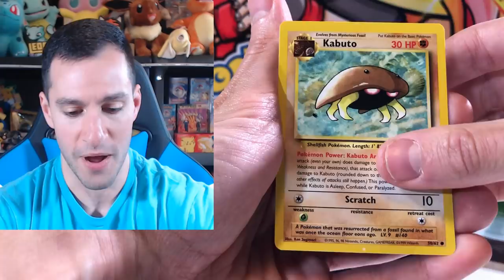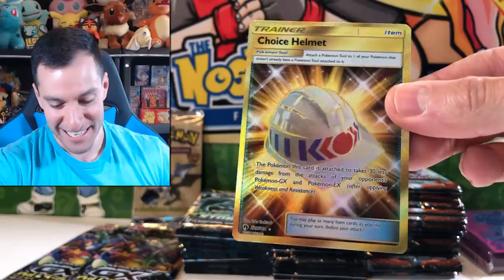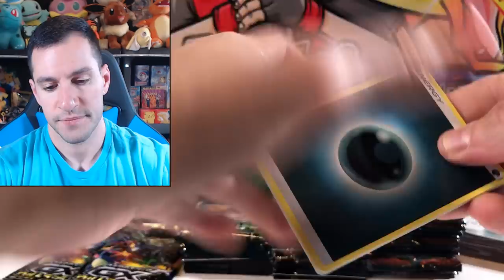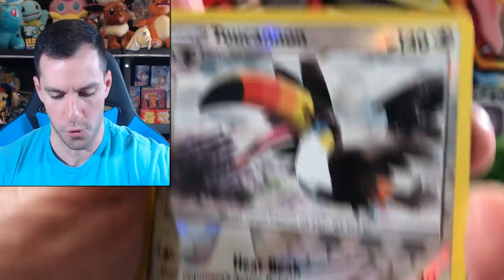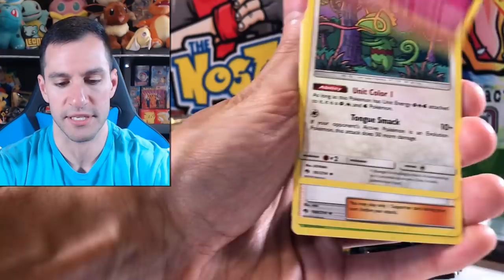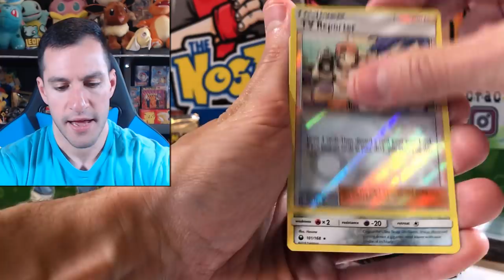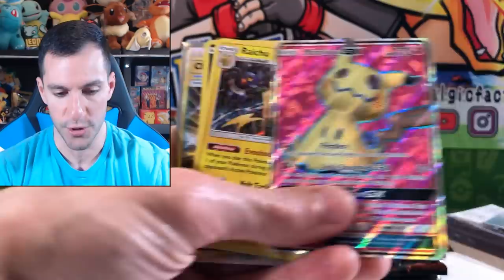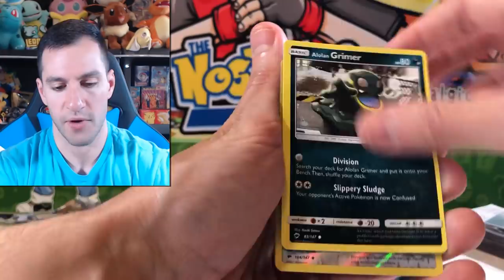*VINTAGE POKEMON CARDS PACK INSIDE!* Opening a MYSTERY BOX with RARE Boosters!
This mystery box has a vintage Pokemon cards booster pack inside! I'll be opening all the rare packs!

► Contact Leonhart!